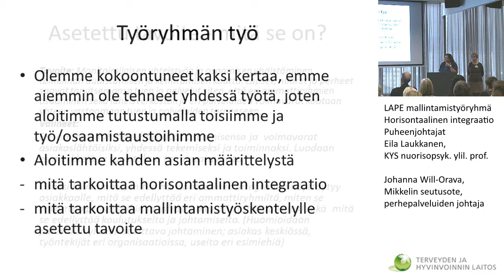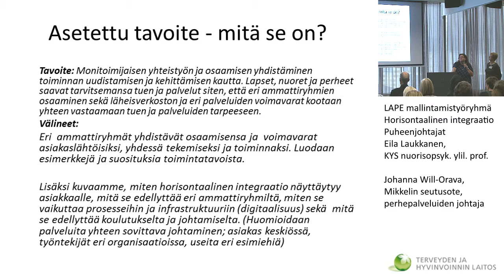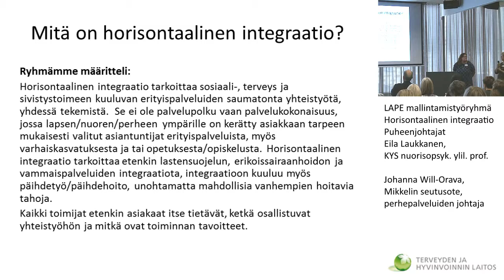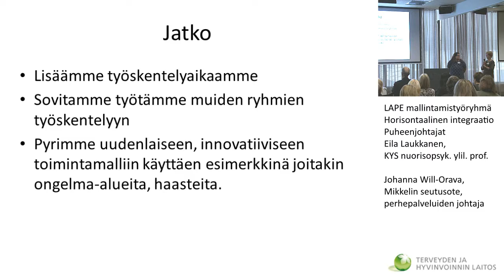LAPE mallintamistyöryhmä. Horisontaalinen integraatio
Mallinnukset LAPE-hanketyön tukena erityispalvelut -työpaja
Puheenjohtajat Eila Laukkanen, KYS nuorisopsyk. ylil. prof.
Johanna Will-Orava, Mikkelin seutusote, perhepalveluiden johtaja